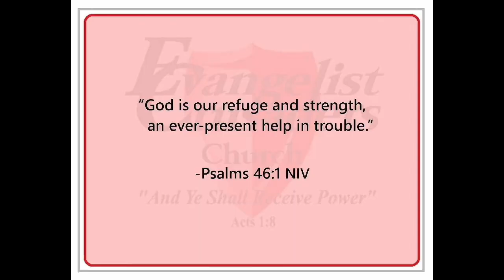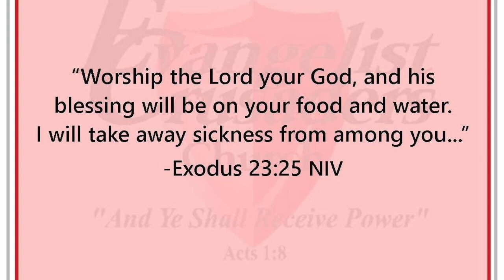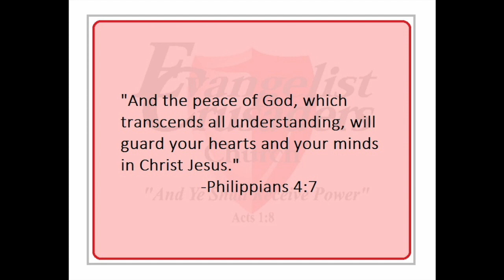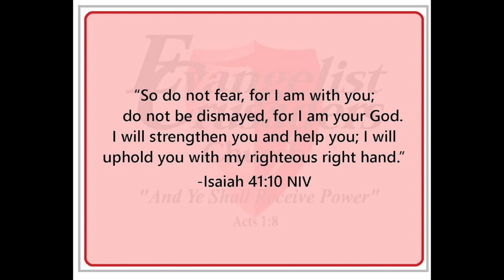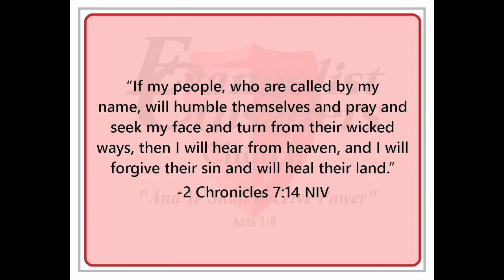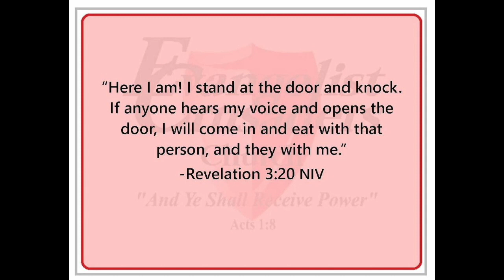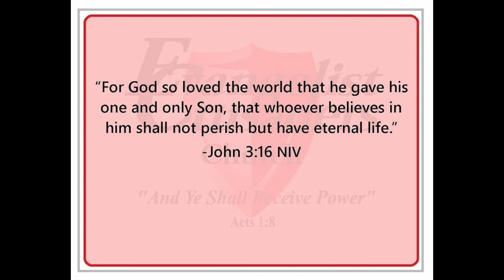There Is A Hope 4 19 2020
Rev. Maria Mitchell expounds on the reality of Jesus as our Hope!